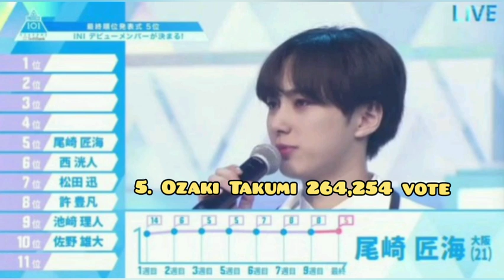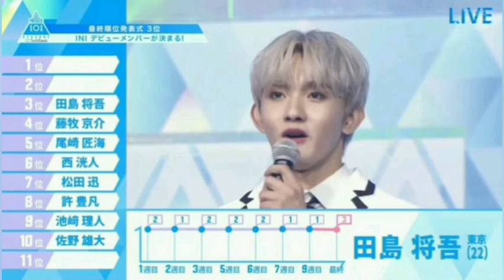Produce 101 japan season 2 final rangking diamond moment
Enjoy it guys :)